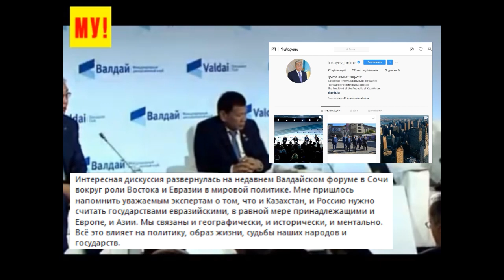“Мы, азиаты, должны держаться вместе!” Токаев сделал неожиданное историческое признание